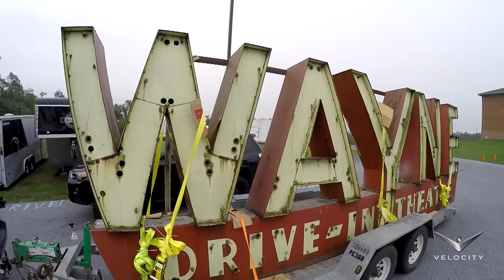An Awesome Crazy Sign for Wayne Carini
Nathan has a surprise for Wayne in the form of an epic 22 foot long sign from Wayne, Michigan.

Catch CHASING CLASSIC CARS Tuesdays at 10/9c on Velocity.